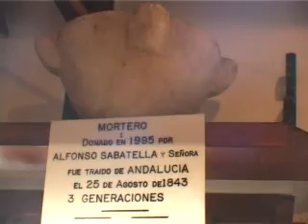Las-botas-del-pescador.mpg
Se trata de la narración de como consiguió Jose M García un par de botas artesanales gallegas para su museo.